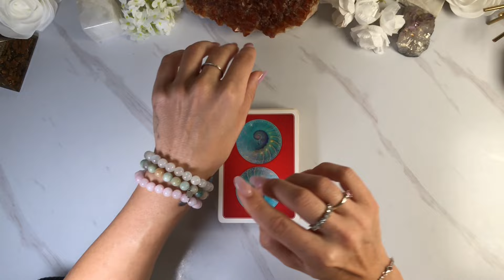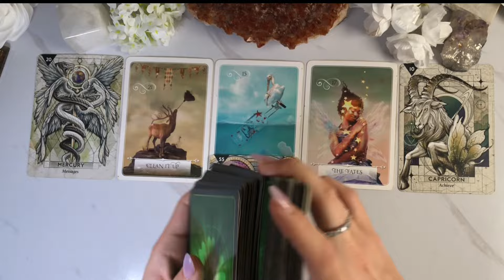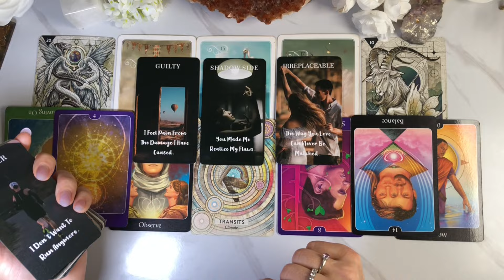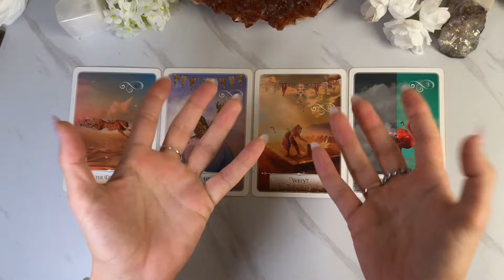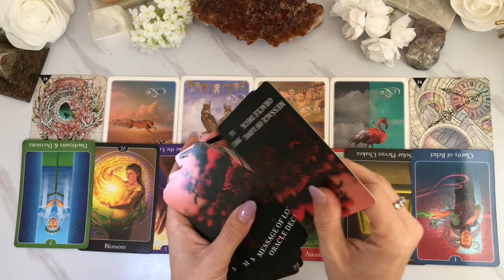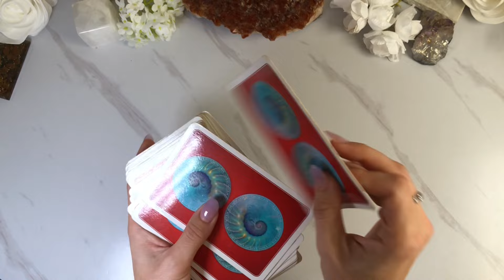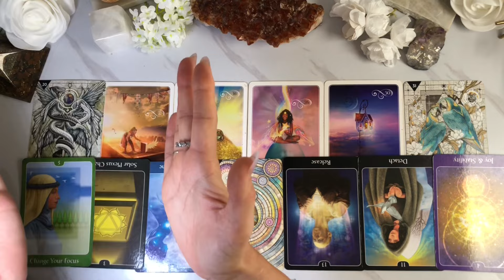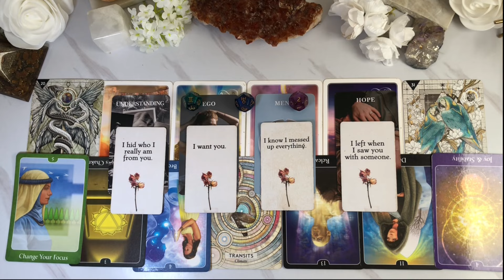Their Feelings & Thoughts About You Now 🦋❤️‍🔥Pick A Card Timeless Psychic Reading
Welcome to your Pick A Card Psychic Reading. I hope these channelled messages resonate with you. Remember these videos are timeless, so whenever you’re drawn to this reading, is when it’s meant for you.

Timestamps

Intro : 0:00

Pile 1 : 2:40

Pile 2 : 31:25

Pile 3 : 59:02